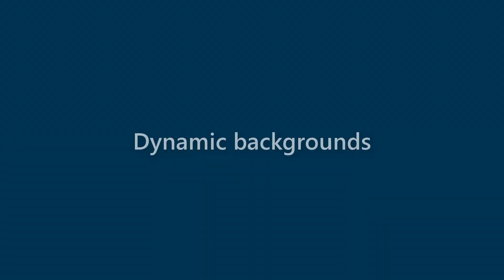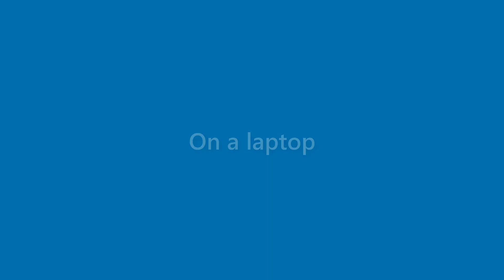Elliott Aguirre - appearance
Name Look - Elliott Aguirre - appearance. In this video we present "Elliott Aguirre" name look and feel in various scenarios.
This video will cover:
How does "Elliott Aguirre" look as a personal letterhead?
How does "Elliott Aguirre" look on a business card?
How does "Elliott Aguirre" look on a computer/laptop screen?
How does "Elliott Aguirre" look with different background colors?
How does "Elliott Aguirre" look with various fonts?